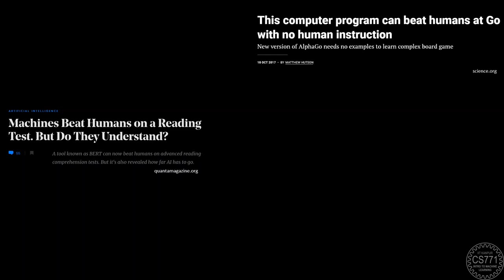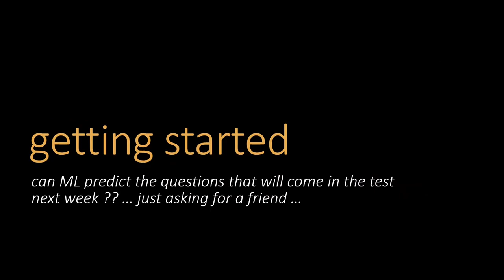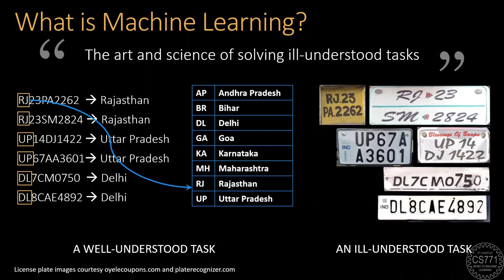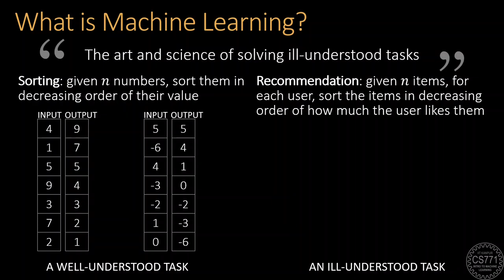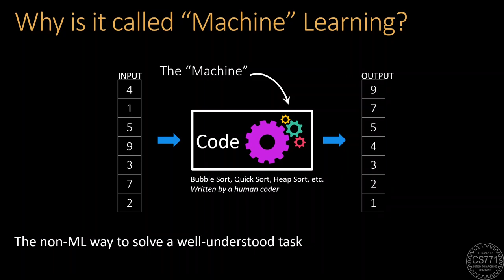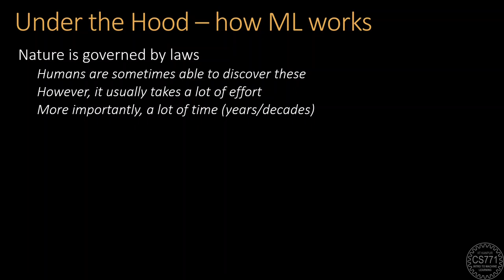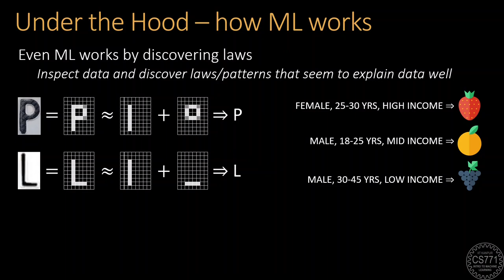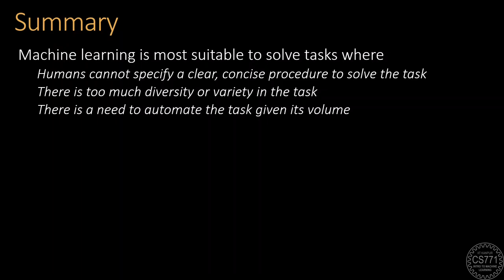Getting Started | Introduction to Machine Learning | CS771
A video to get you started on machine learning.
Developed as a part of the course CS771 Introduction to Machine Learning offered at IIT Kanpur.

TIMESTAMPS
00:00 - Introductory examples
02:13 - What is machine learning?
07:07 - Exercise 1
07:53 - Why is it called "machine" learning?
10:44 - How machine learning works
13:10 - ML vs AI
14:02 - Summary

CONTENT
Original slides, code and notes available on GitHub

Slides and animations developed using Microsoft PowerPoint
Video recorded using OBS Studio and edited using Shotcut

Fonts
Sifonn by Rafa Goicoechea
Calibri by Luc(as) de Groot